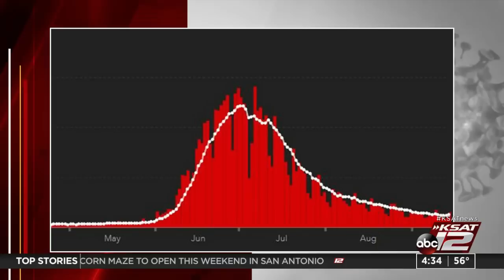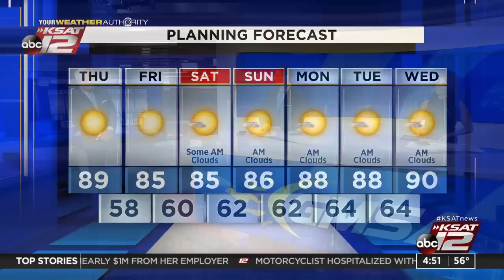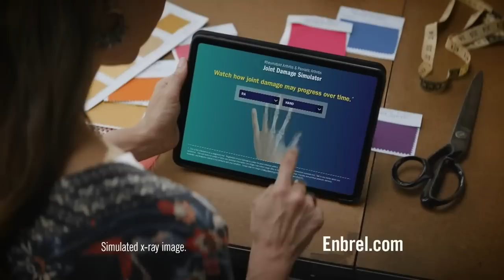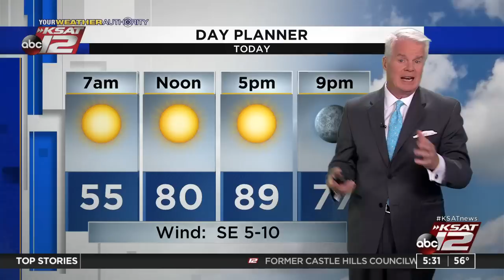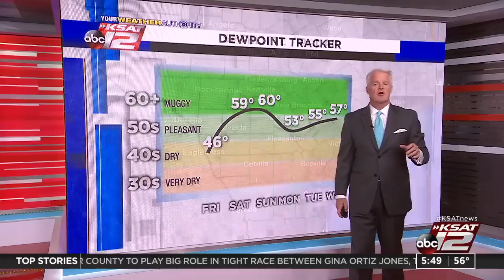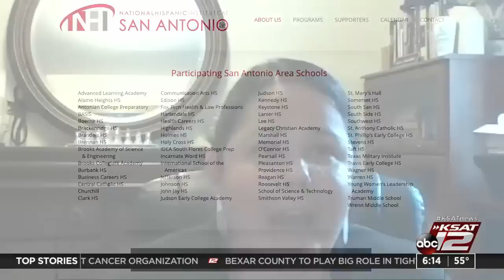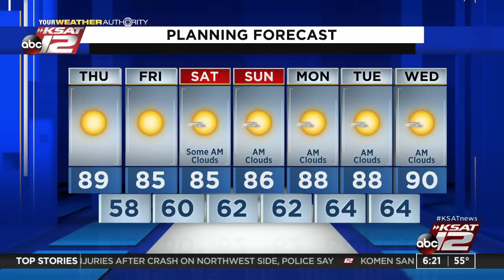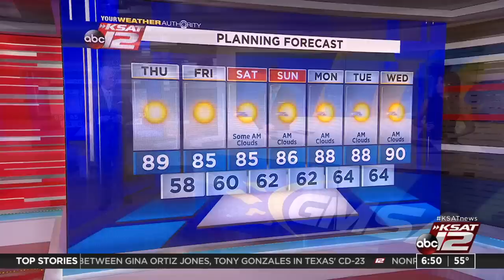Good Morning San Antonio : Oct 01, 2020